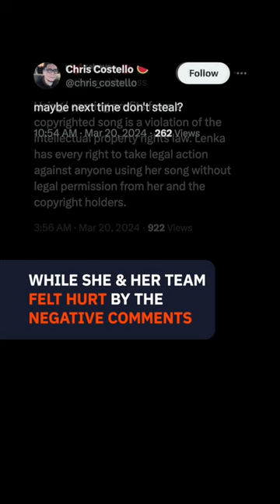Shaira to re-release ‘Selos’ after agreement with original artist Lenka’s team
Bangsamoro pop singer Shaira Moro announces her viral hit song ‘Selos’ will be returning to online streaming platforms. She says her team reached an agreement with the camp of Australian singer-songwriter Lenka.